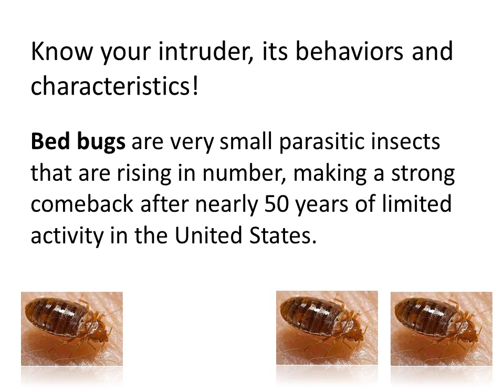Fly Control, How to Get Rid of Bed bugs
Bed bugs are very small parasitic insects that are rising in number, making a strong comeback after nearly 50 years of limited activity in the United States.
If you are affected, you can call us to provide you a technically best fly control solution 376 0707

If you find pest problems beyond your ability or desire to control, call the experts at Auckland Carpet Steam 'n' Dry  pest control company. We will be happy to advise you, and give you the best possible pest control solution to your problem. More importantly you can leave the handling, application and storage of insecticides to us. Auckland Carpet Steam 'n' Dry  Dry will help protect your environment and give you peace of mind
For best fly control results call the professional specialist Pest Control Auckland Fly Control or Auckland Carpet Steam 'n' Dry Fly Control Auckland Also look at the variety of services they offer. Many fly pest control companies also offer regular maintenance to ensure the insects do not return. Some Auckland fly control companies can treat the home for several pests, depending on the range of issues you're facing. When hiring a fly control company, the key is to get a proposal tailored to your needs and budget. The rest will fall into place as you start treating the problem and gaining the benefits of a fly-free

We care about your home and the little ones crawling around on the floor. Our fly control Auckland solutions are Pet Safe and Child Safe so you can rest easy knowing that we won't leave anything toxic in your home or office